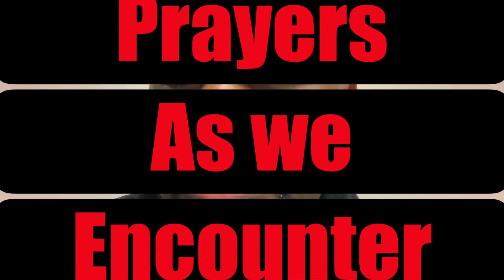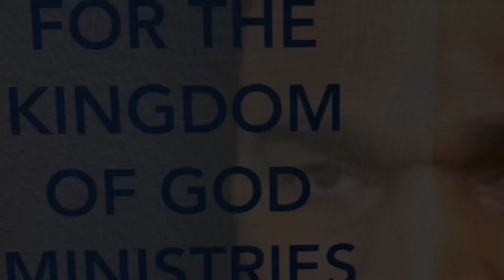Going to the Witches and Voodoo Camp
We  are going to the enemies camp and houses and we going to take back our marriages, our Children, our jobs, our promotions that over due today its broken in the name of Jesus Christ.